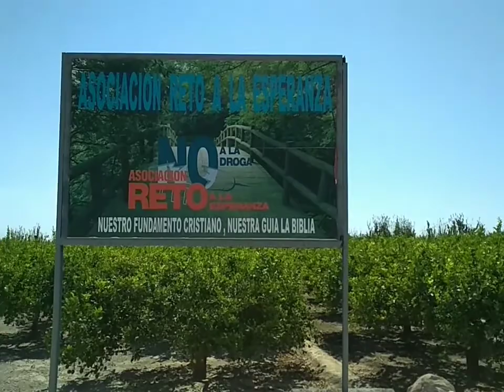Vuelvo,a,mis caminatas de,finde, semana 😀😀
Después de muchos meses vuelvo.a caminar como MEGUSTA .